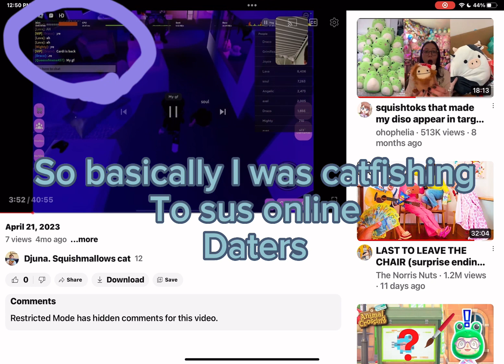Let me explain